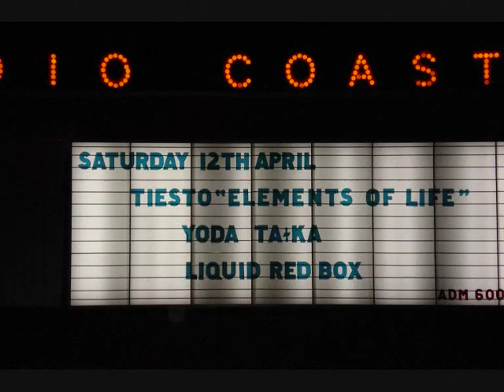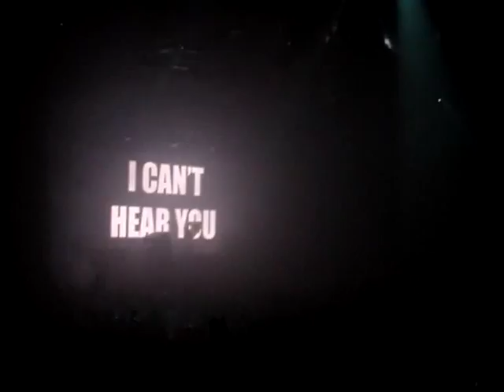Tiesto in Tokyo 12.04.08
Without a doubt the best club experience i've ever had. Sound and lighting rig was outstanding
is a venue to be seen!